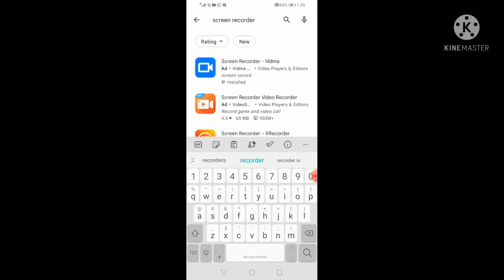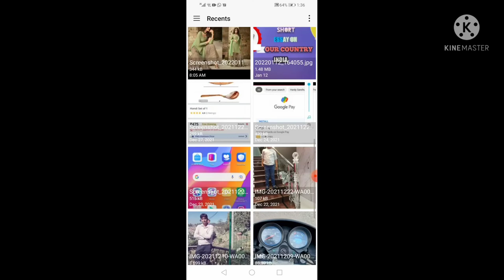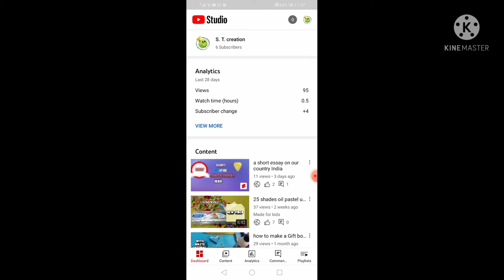How to Add thumbnail in YouTube videos |How to set YouTube thumbnail 2022|cute teddy creation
In this video we have learned about how to set a thumbnail on your YouTube video.
And also about to change the thumbnail of your video.
Bye bye
Love you guys
                                   *cute teddy creation*